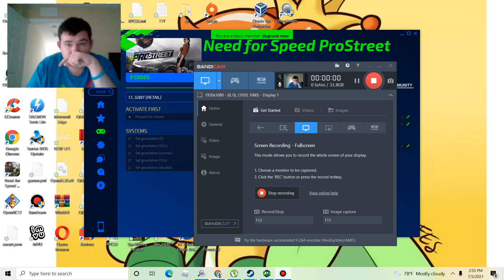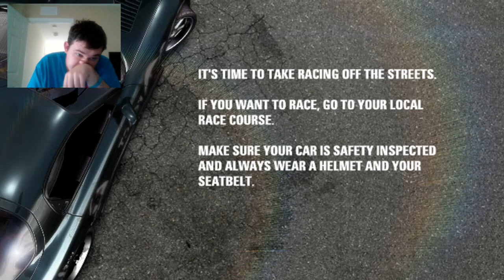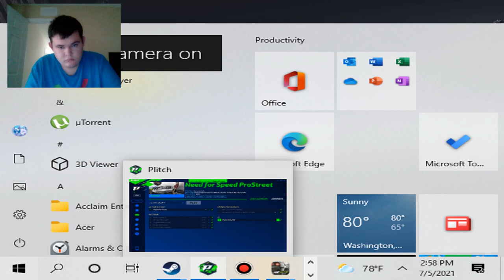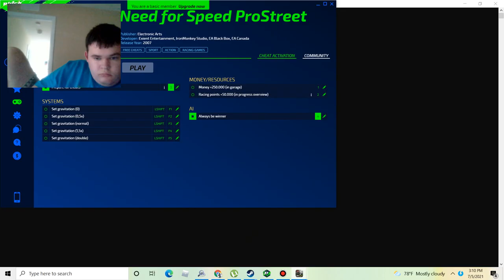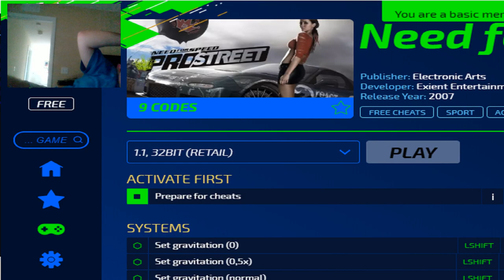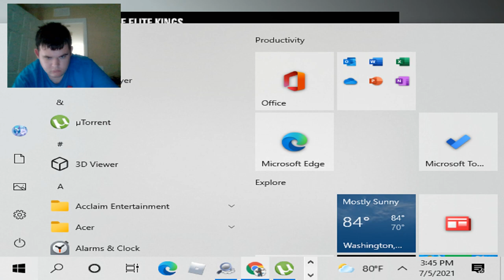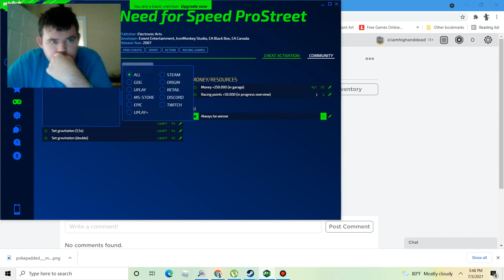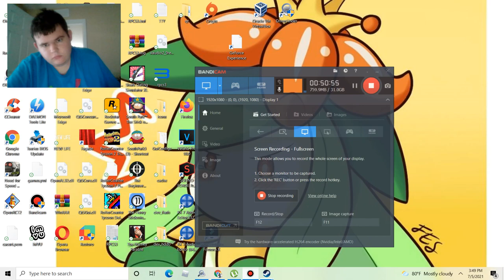This isnt helping| Need for speed prostreet #19